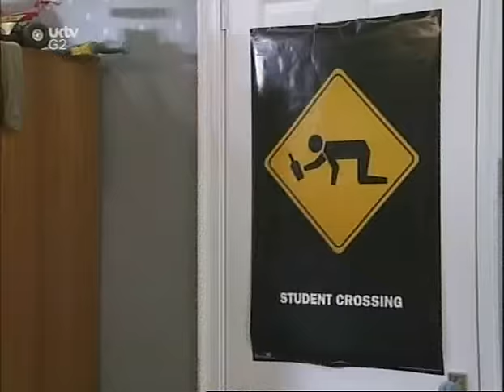Harry Enfield Kevin cleaning the car saga!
Clip from Harry Enfield and Chums where Kevin has been tasked to clean Mum and Dad's car for a fiver! Typical teenager behavour!?! Brilliant!